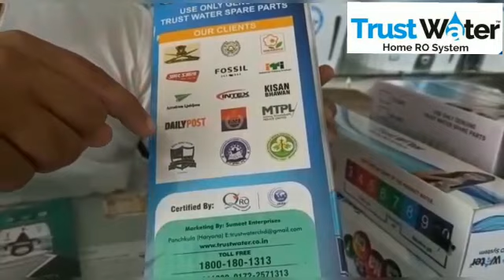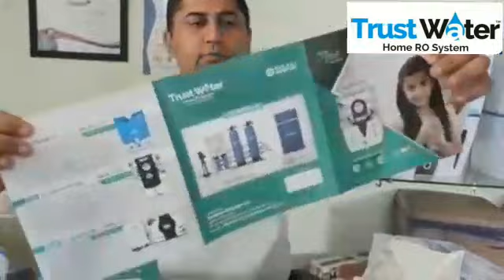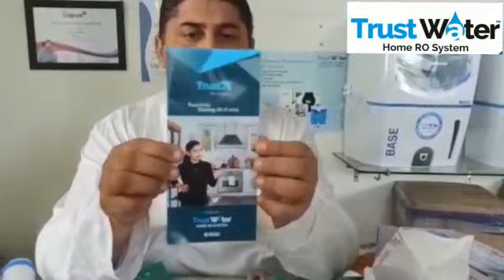Water purifier Spare Parts and Ro system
All Technical Information Spare Parts and Water Purifier Electrical chimney, Hindware, sunflame, all water purifier blue star water cooler, water softener life time maintenance free, Hindware ro, trust water ro hand sanitizer dispenser etc. all item's in wholesale prices